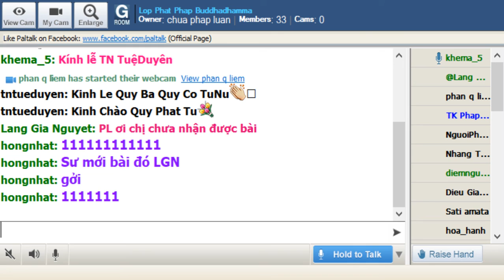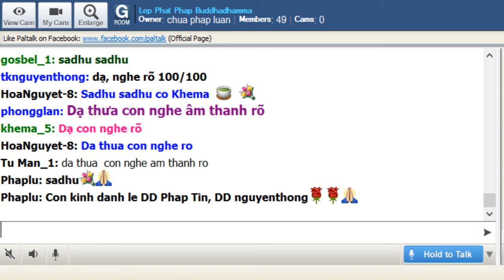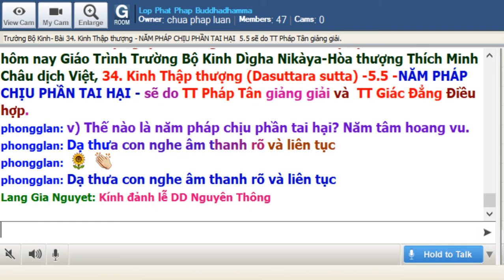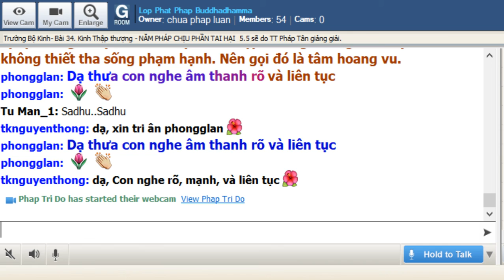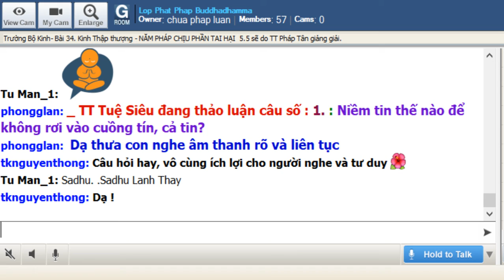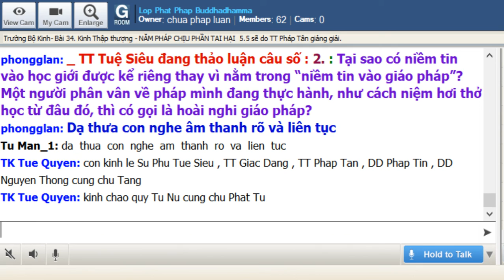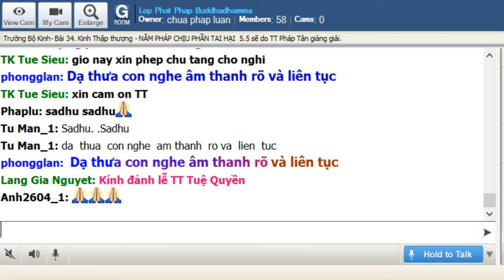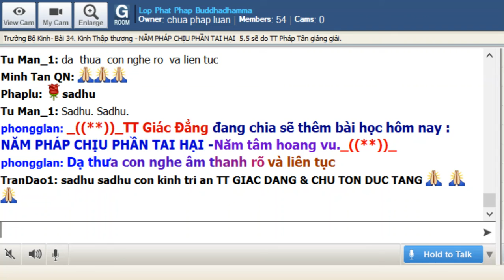10-8-2019 - Trường Bộ Kinh - 34 Kinh Thập Thượng - Năm Pháp Chịu Phần Tai Hại - TT Pháp Tân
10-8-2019 - Trường Bộ Kinh - 34 Kinh Thập Thượng - Năm Pháp Chịu Phần Tai Hại - TT Pháp Tân